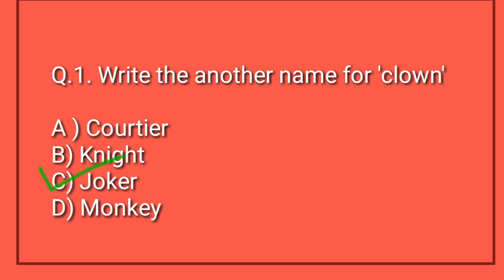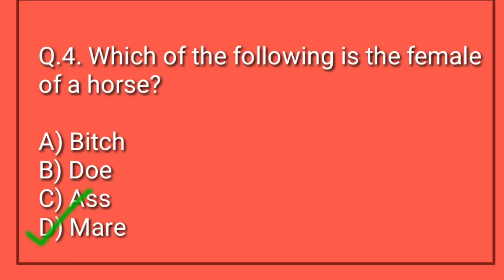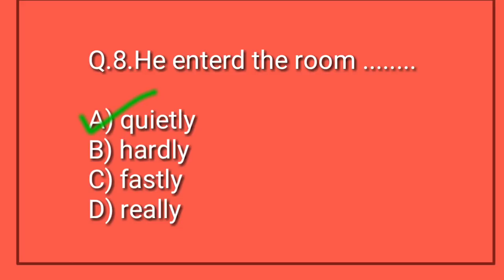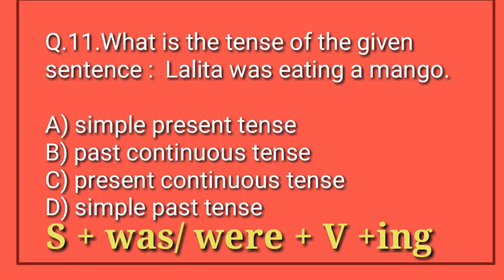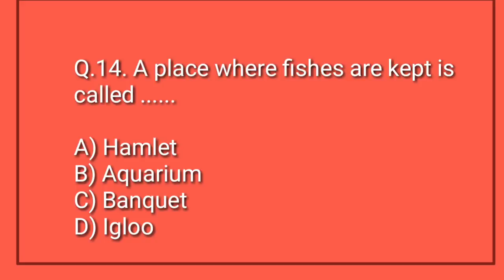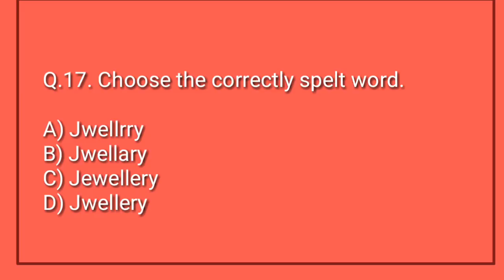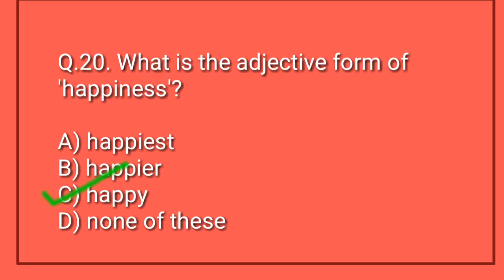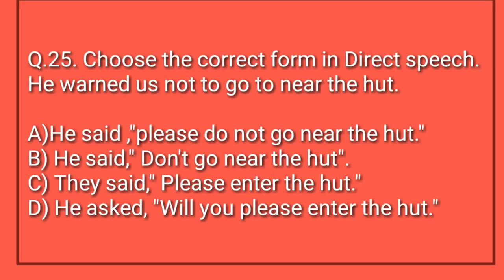तलाठी भरती विशेष।English Mock Test।Phadake test